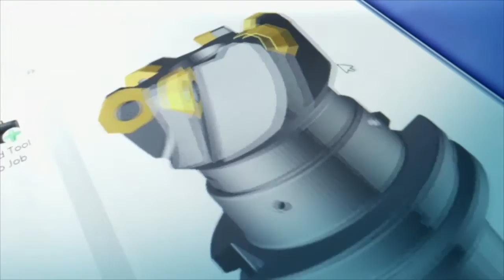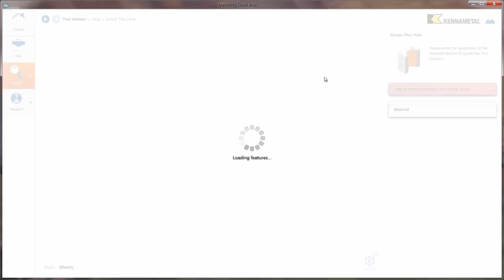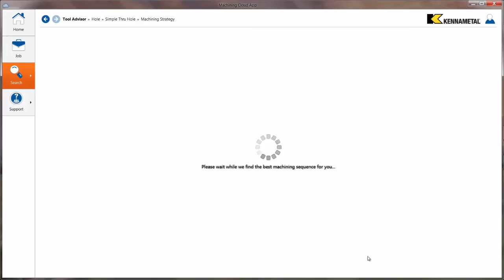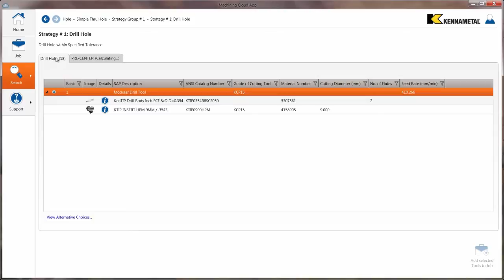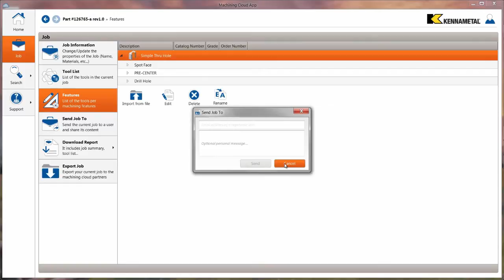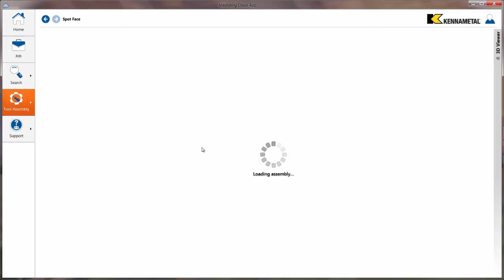Kennametal proudly presents NOVO at EMO 2013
Sign up for training and stay up to date on all things NOVO today!
NOVO is a single-source, on-demand performance solution. We empower your workflow with the knowledge it needs to translate planning, modeling, tooling and assembly into tangible, sustainable operating efficiencies.